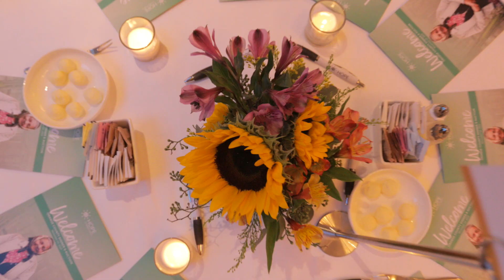Orange County Investing in Dreams 2019 dinner highlights